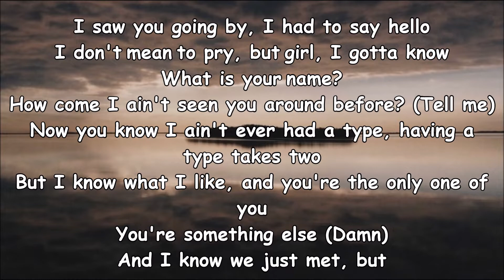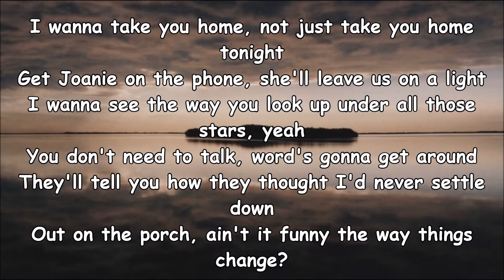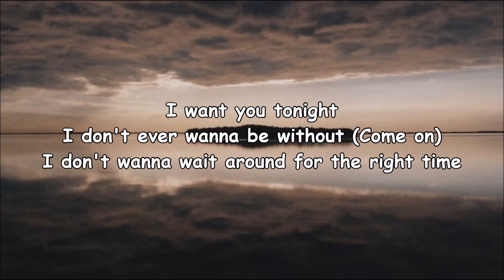KINFOLKS || SAM HUNT || LYRICS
Lyrical Video of Kinfolks By Sam Hunt